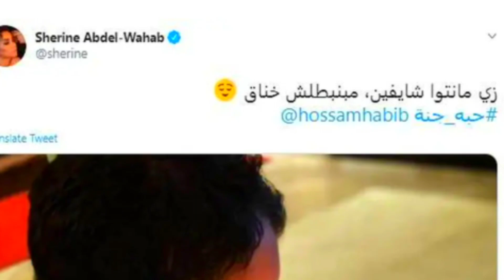عاجل وردنا الان ظهور خطيبةحسام حبيب التي اخفاهاأحمد سعدمطلوب أمام الرأى العام والسرشرين عبد الوهاب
يعرض الفديو تطورات أزمة شرين عبد الوهاب وحسام حبيب.  تصريحات حلمي بكر عن شرين عبد الوهاب ومطالبة الجمهور لشاهدة احمد سعد فى واقعه مشاجرة شرين عام  ٢٠٢٠ تابعوا معنا تفاصيل الفيديو ولاتنسوا دعمنا بالاشتراك واللايك وشكرا لمتابعى قناتنا باليوتيوب